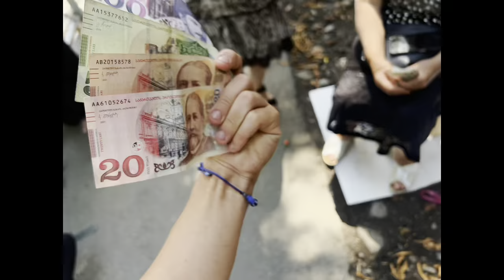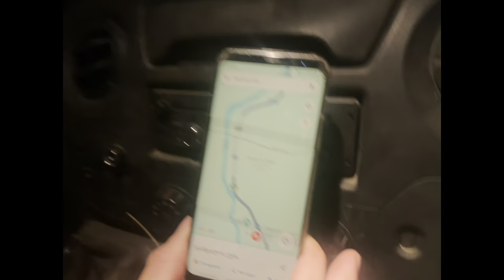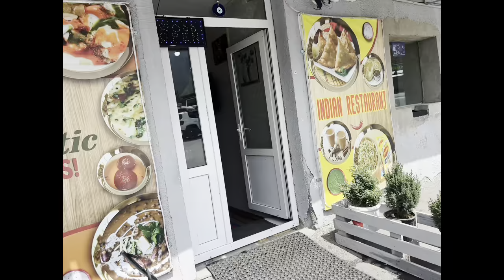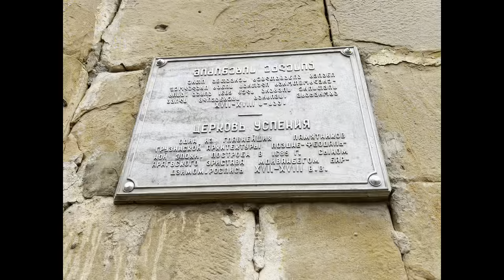SAIAHAT I. Almatydan Mekkege avtostoppen. 15 bölım. Gürjıstan I.